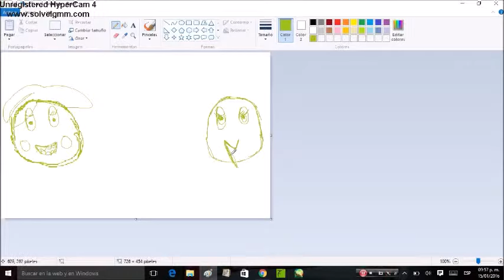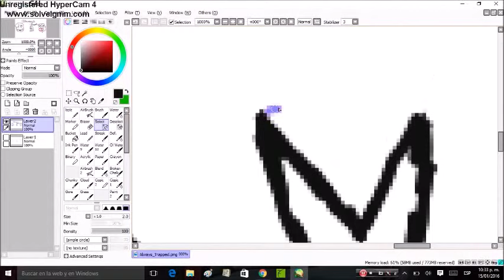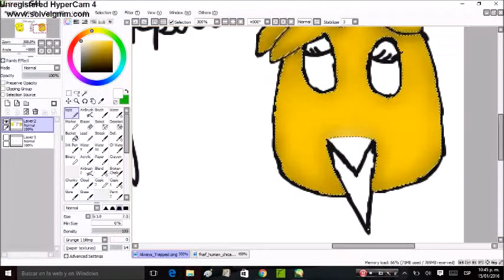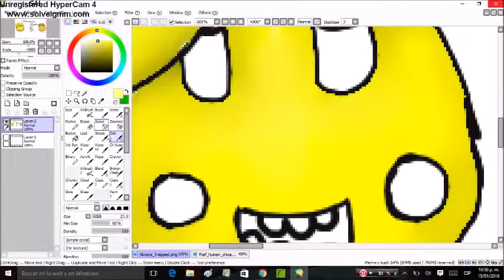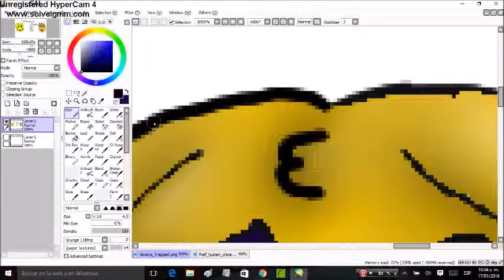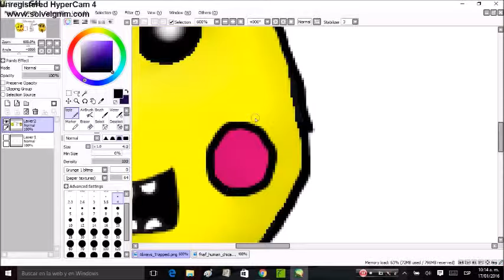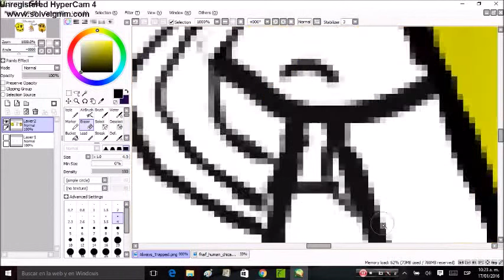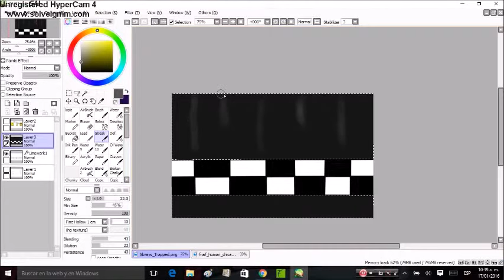SpeedPaint Always Trapped FNAF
HELOOOOOOOOOO IM BACK IM NOT DEAD IM NOT XD

now i prefer this channel will be for painting, i will be the noob fnaf artist, soooooooooo the songs yea right xD

Tools:
Paint
Paint Tool SAI
Tablet Wacom Pen & Touch Small
Hypercam 4
Movie Maker

Songs:

All are from FNAF 3